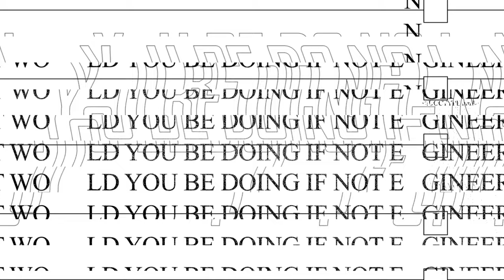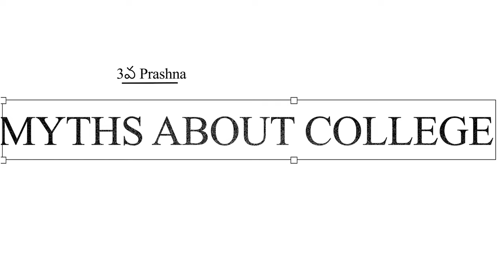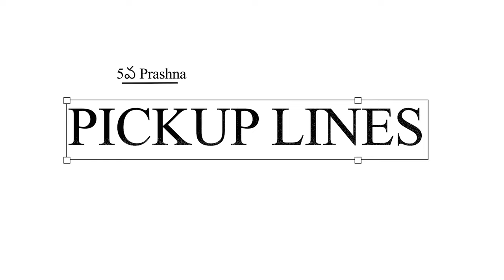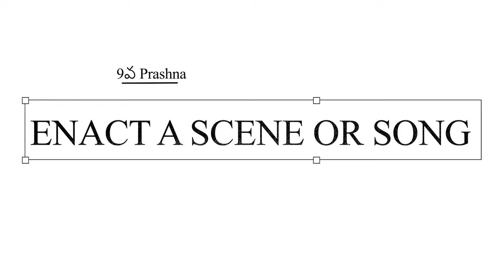FRESHERS VIDEO 2022 | BITS PILANI HYD | BRINDAVANAM TELUGU SAMITHI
Welcome to the much-awaited video of 2022! In this video, we bring you the highlights of the fresher's week celebrations at BITS Pilani Hyderabad, organized by the Brindavanam Telugu Samithi.

In this video, you'll get an exclusive glimpse into the vibrant culture and traditions of our Telugu community at BITS Pilani Hyderabad. Our aim is to introduce our new batch of freshers to the various cultural events and activities that we conduct throughout the year.